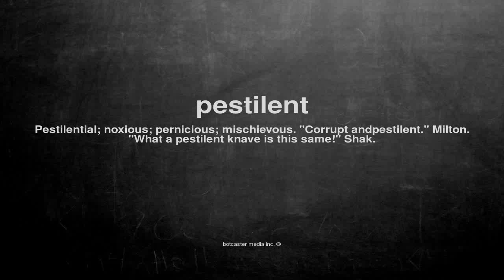What does pestilent mean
What does pestilent mean in English?